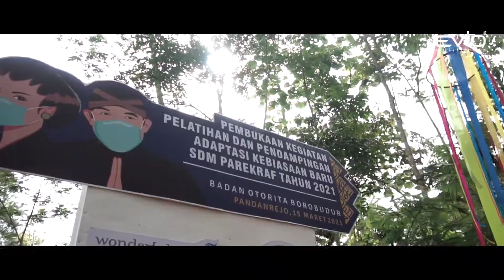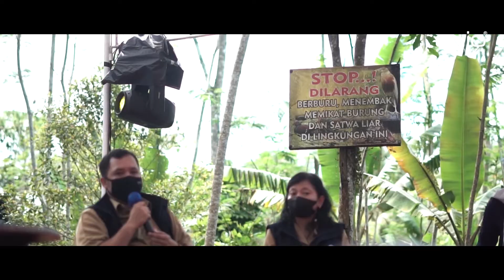Pendampingan Kebiasaaan Baru SDM Parekraf 2021- Bukit Siboetrong Kulon Progo | Sewa LED Screen Jogja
Tampilan display yang atraktif tentu dibutuhkan untuk segala event agar lebih maksimal. Oleh sebab itu kami vendor sewa LED Screen Jogja ada untuk Anda. Terbukti dengan terselenggara dengan baik event ini.

Pembukaan Kegiatan Pelatihan dan Pendampingan Adaptasi Kebiasaan Baru SDM Pariwisata dan Ekonomi Kreatif Disekitar Zona Ototorita Badan Otorita Borobudur Tahun 2021 Oleh Badan Otorita Borobudur

Pandemi yang masih belum pasti kapan berakhirnya, membuat segenap jajaran pemerintah harus lebih peduli terhadap pelatihan dan pendampingan adaptasi kebiasaan baru ini. Hal ini merupakan salah satu bentuk kesiapsiagaan dalam penanggulangan virus COVID-19.

Evio® Multimedia Office :
Jl. Palagan Tentara Pelajar, Sedan No. 22, Yogyakarta, Indonesia